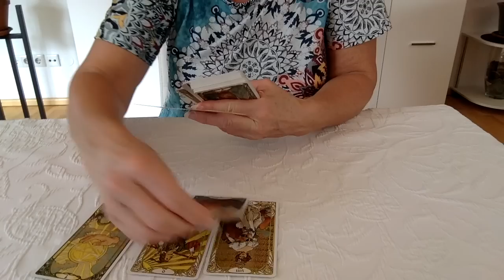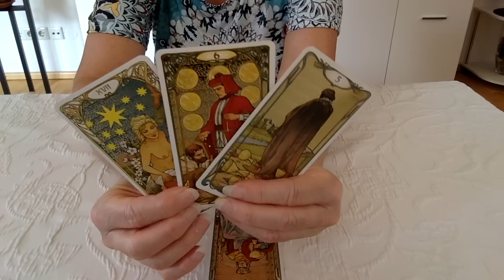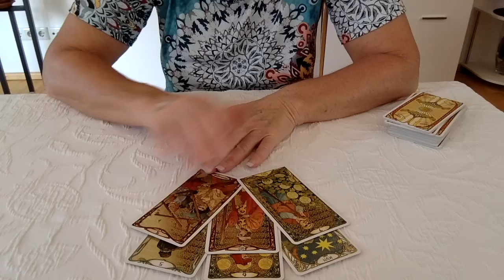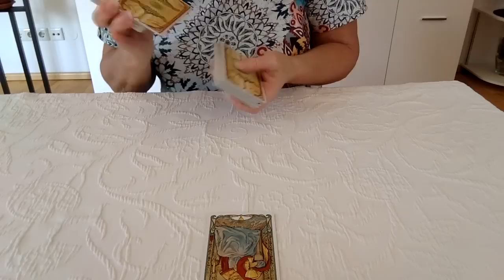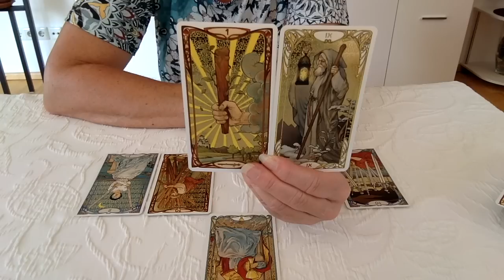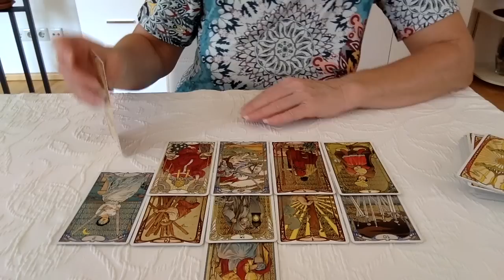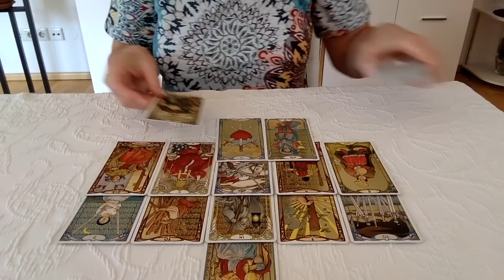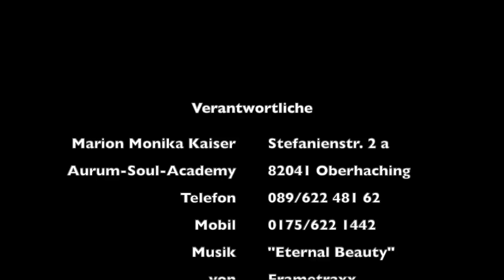WAS WÜRDE ER DIR SAGEN, WENN ER SICH TRAUEN WÜRDE?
Wenn er sich trauen würde, was würde dein Gegenüber dir mitteilen wollen.  Wir schauen in die Karten.

Falls du dir eine private Beratung oder ein privates Reading von mir wünscht:
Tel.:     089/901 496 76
Mobil: 0175/6221442

Alles was ich hier auf YouTube gebe, ist freiwillig und kostenfrei für dich und möge deinem höchsten Wohle dienen.
Herzlichsten Dank dafür!

Du findest mich auch auf Instagram als aurumsoulacademy